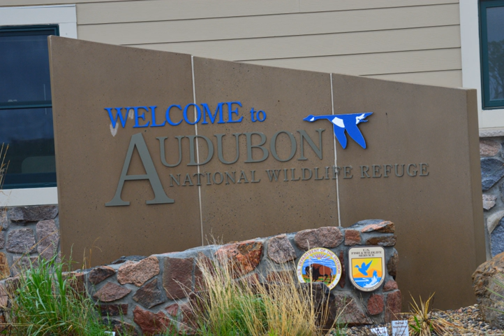Audubon National Wildlife Refuge | Wikipedia audio article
This is an audio version of the Wikipedia Article:
Audubon National Wildlife Refuge

00:01:19 undefined

- Socrates

SUMMARY
Audubon National Wildlife Refuge is a 14,739-acre (5,965 ha) National Wildlife Refuge in the U.S. state of North Dakota. The refuge is managed by the U.S. Fish and Wildlife Service and is the centerpiece of the Audubon National Wildlife Refuge Complex, which includes numerous other refuges in the region. Originally designated as the Snake Creek National Wildlife Refuge in 1955, the refuge was renamed in 1967 in honor of the artist and naturalist John James Audubon. Most of the refuge area is a lake known as Audubon Lake which is managed by the U.S. Army Corps of Engineers.
Audubon Lake has one hundred islands which provide nesting habitat for birds. Another 3,020 acres (1,220 ha) consists of wetlands crucial to numerous bird and mammal species. Of particular interest are the Baird's sparrow and Le Conte's sparrow, which nest here in enormous numbers during the late spring and summer. Between 1956 and 2007, 246 bird species have been documented. Additionally, 34 mammal species, five reptile species, four amphibian species, and 37 fish species have been observed.